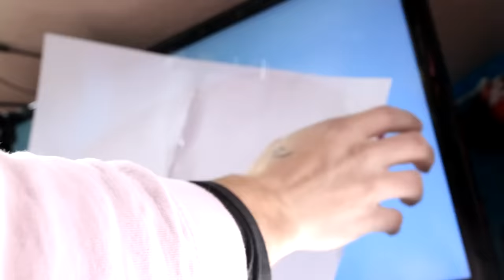Robby tries 12 DIYs and Lifehacks by Crafty Panda that worked compilation #7